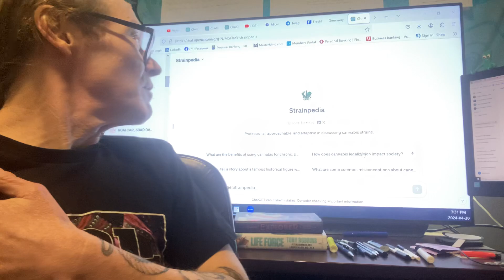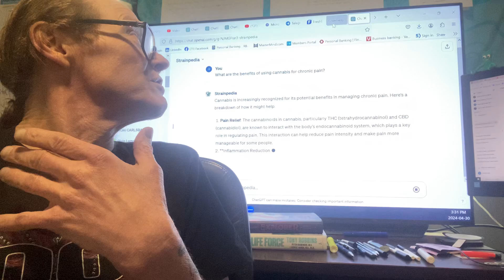The Greenway Ai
Welcome to the Greenway AI  Tech Revolution! 🌿🤖 In this eye-opening video, we dive deep into how artificial intelligence is reshaping the cannabis industry with a focus on sustainability.  AI is not just a tool but a transformative force towards greener practices.

Discover how AI-driven technologies are:

Enhancing Efficiency: Learn how smart AI systems optimize water, energy, and nutrient use, ensuring healthier crops with minimal waste.
Boosting Sustainability: See how AI helps in reducing the carbon footprint and environmental impact of cannabis cultivation and distribution.
Transforming Business Models: Understand the economic benefits and social impacts of integrating AI in the cannabis sector.
Join us as we explore cutting-edge innovations and future trends, featuring insights from industry experts and real-world case studies. Whether you’re a cannabis entrepreneur, an enthusiast, or simply curious about the role of technology in sustainability, this video will provide you with a fresh perspective on the potential of AI to revolutionize an industry in harmony with the planet.